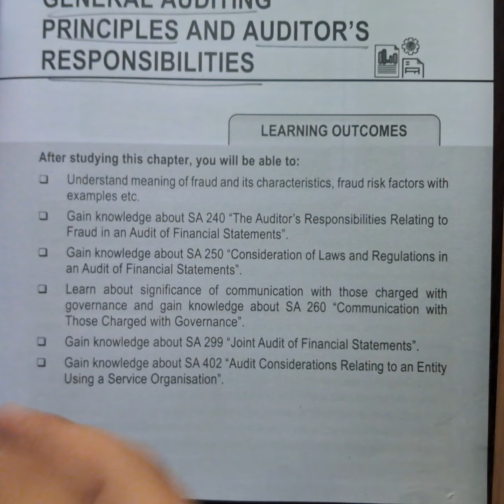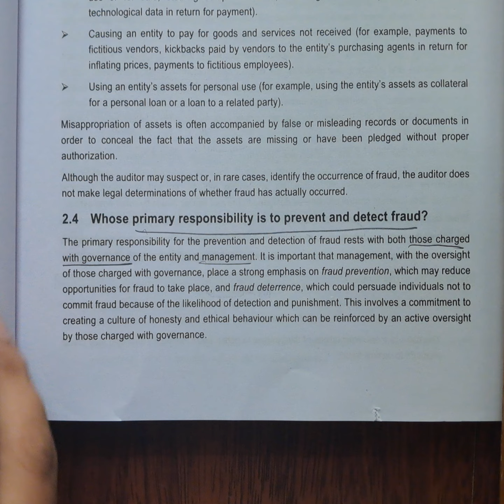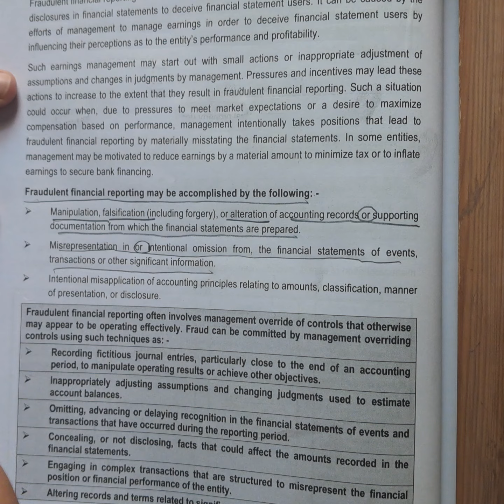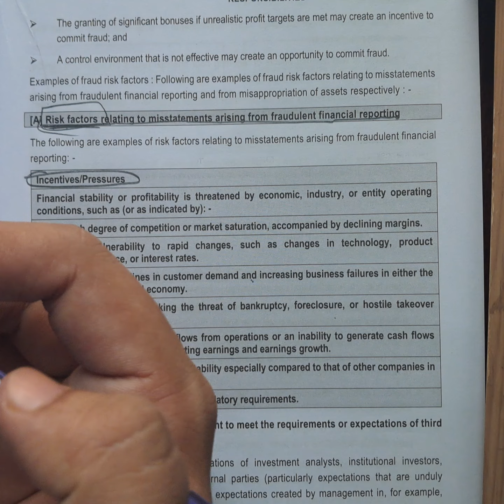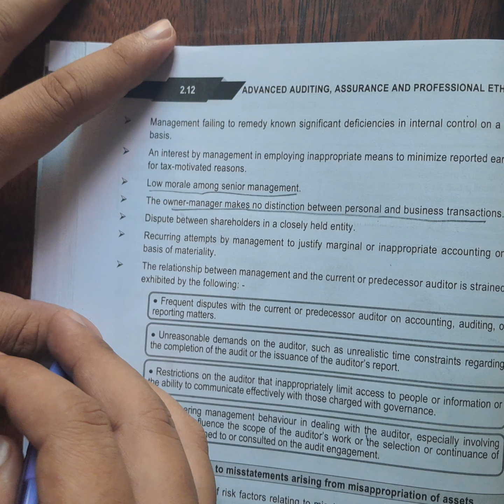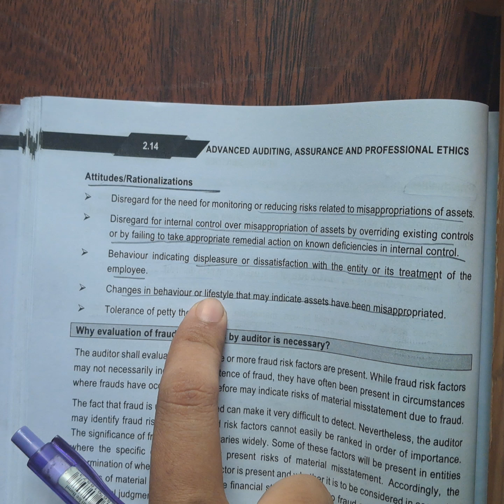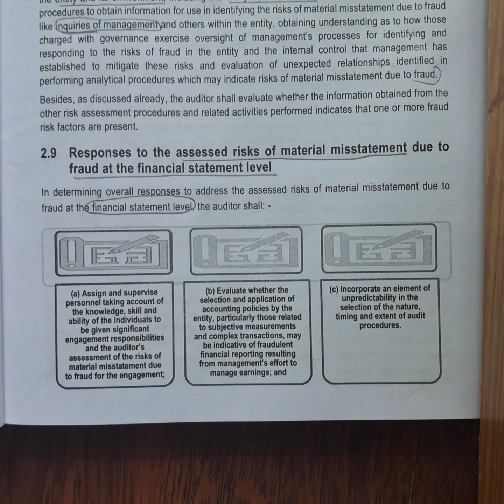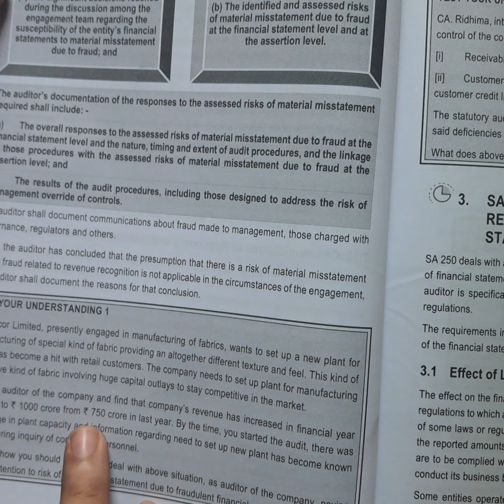CA Final/inter Audit SA 240 |Ashish Vijay chap 2 Nov 2024